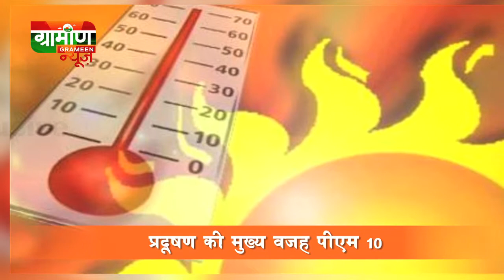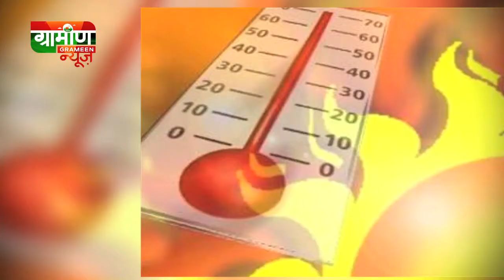गर्मी का कहर और साथ ही प्रदूषण का खतरा